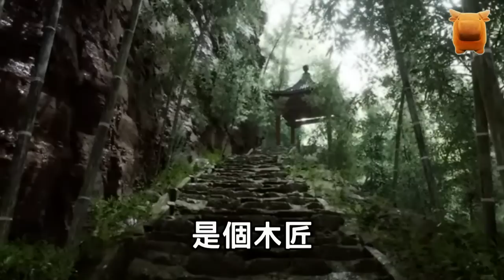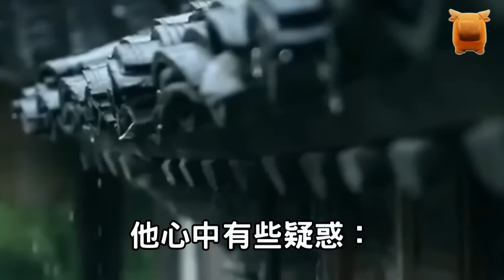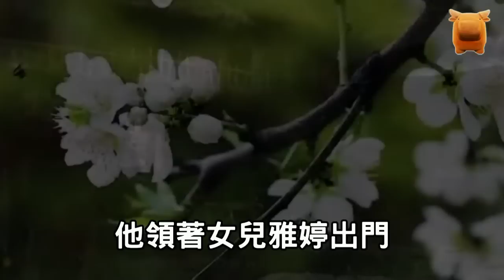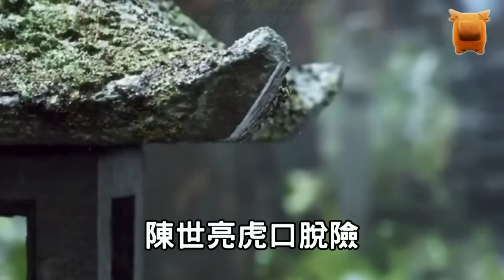丈夫懷疑妻子出軌，男子半夜翻牆，女兒說：那人晚上經常來....北宋奇聞故事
劉文謙，
北宋相州人，
劉家祖上都是讀書人，
除了曾祖中過秀才，
其他都未得功名，
到劉文謙父親當家時，
劉家其實已經沒落，
父親被科舉之路傷透了心，
加上劉文謙自小不喜讀書，
所以在他十四歲時，
父親將其送到朋友鄧嵐的布莊，
做了學徒，
不願讓其再走老路，
劉文謙聰慧，
人也善良，
很受鄧嵐喜歡，
就給他說了門親事，
女子叫胡芸繡，
是妻子的堂侄女...